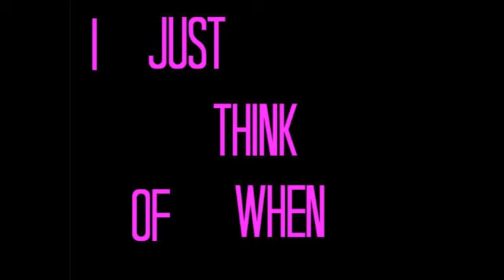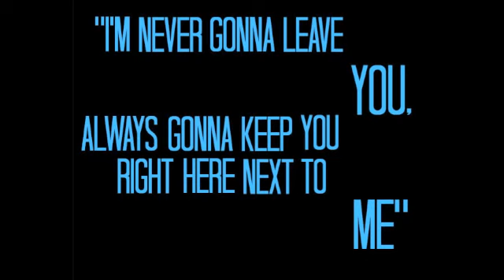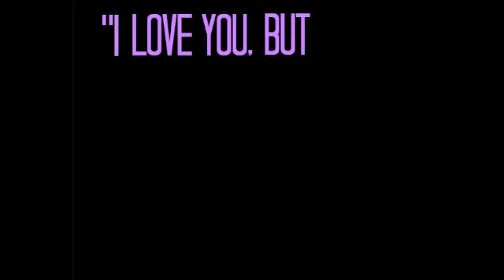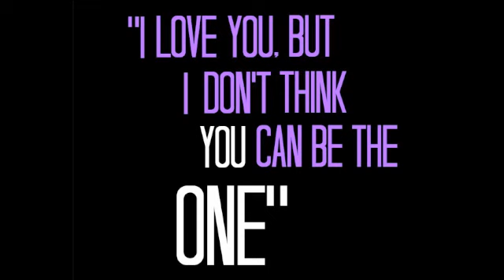Relapse by Divided by Friday lyric video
Lyric video for Divided by Friday's acoustic version of Relapse
I had to remove the music due to copyright laws, but if you have the song, you can start it as the same time as this video and it matches up!